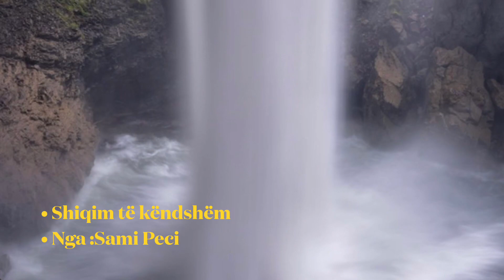Bukuritë e Shqipëris🇦🇱 dhe Kosovës🇽🇰🇽🇰